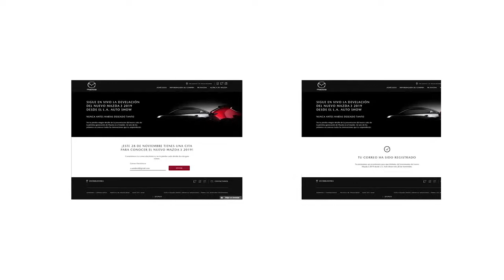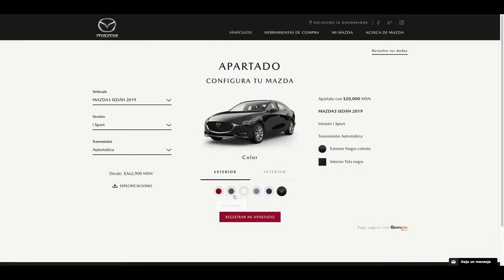I Whant You. Nunca habias deseado tanto